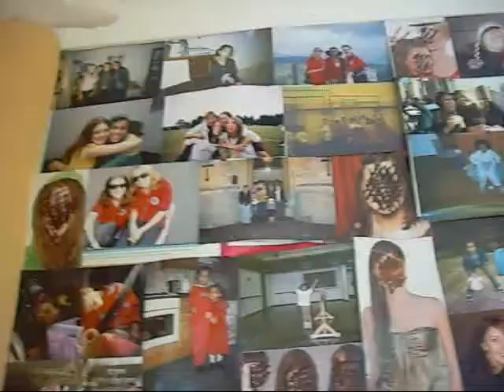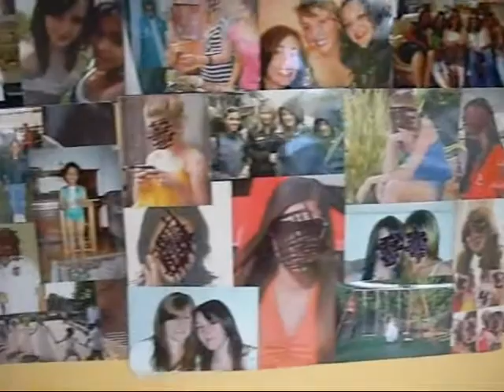A-Level Media - A Few bits I filmed along the way.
These are just a few things I filmed on my regualr digital camera along the way and i didn't want them to go to waste :)